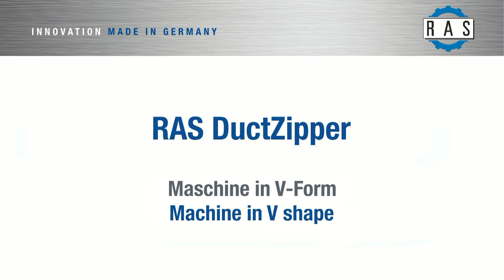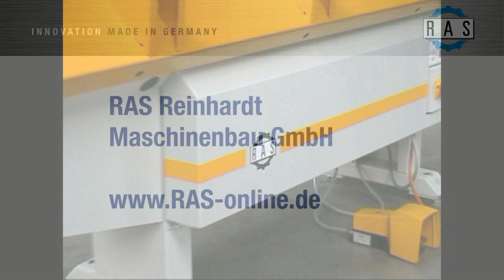RAS DuctZipper: Kanalfalzmaschine V-Form | RAS DuctZipper: Duct seaming machine V shape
Maschine für die Herstellung von Luftkanälen. Formen und Schließen einer sehr dichten Falzverbindung in einem Durchlauf.

Machine for air duct production. Forms and closes an extremely tight seam lock in a single run.